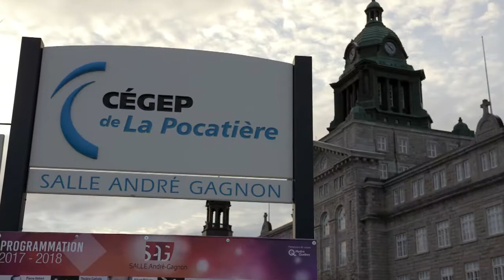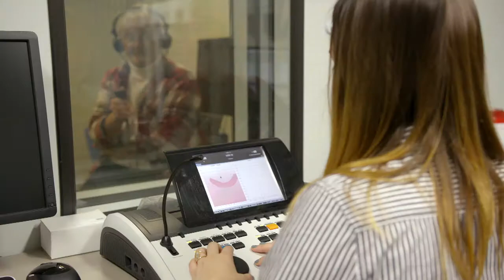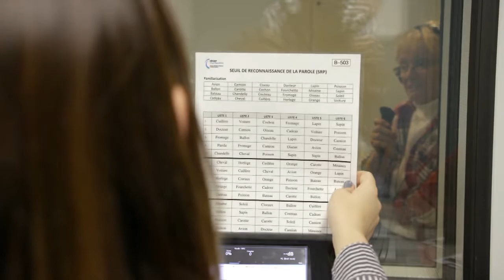Programme Audioprothèse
Le Cégep de La Pocatière fait partie des 5 institutions scolaires au Canada à offrir un programme d'audioprothésiste.